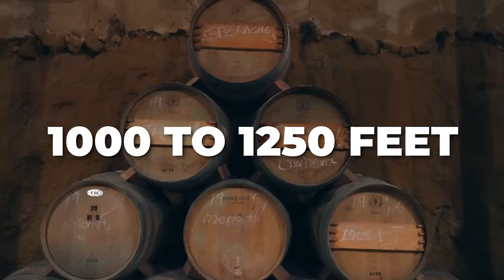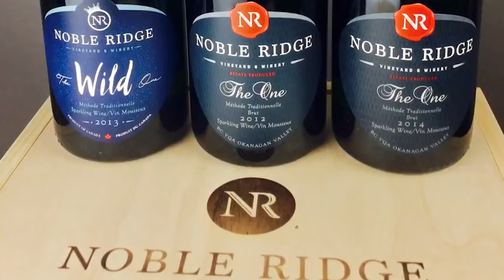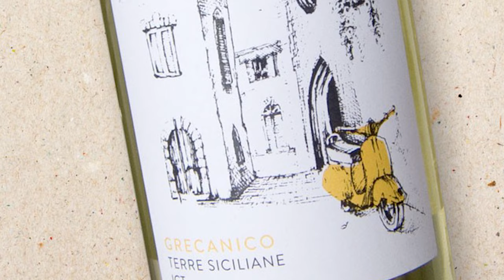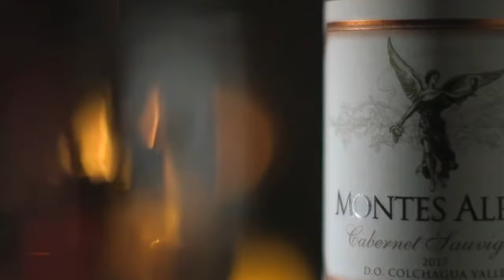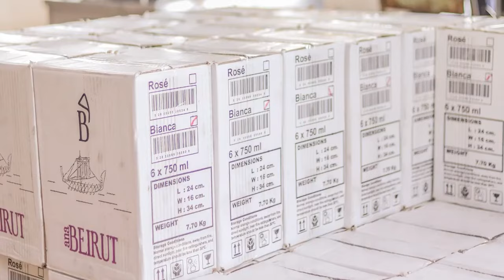Discover the World's Top 10 UNDERRATED Wine Regions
Discover the World's Top 10 Most Underrated Wine Regions

When we think of wine, our minds often wander to the rolling hills of Tuscany, the lush landscapes of Bordeaux, or the sunny valleys of Napa. However, the world of wine is vast and diverse, with countless regions producing exceptional bottles that rarely make it into the limelight. In this video, we'll take you on a journey to explore the Top 10 Most Underrated Wine Regions in the world and uncover the underappreciated and often overlooked wines that are made from them.

In today's video we look at the World's Top 10 Most Underrated Wine Regions

Inspired by Attorney Somm, Wine Folly, Konstantin Baum, No Sediment, Andre Mack, Dr. Matthew Horkey, and V is for Vino Wine Show.

Inspired by The Most Underrated Regions in Europe

Inspired by Underrated WINE Region? Epiphany Wine? Answering YOUR Questions!

Inspired by Discover the World's Top 10 Wine Regions

Follow on Instagram: fillofpinot